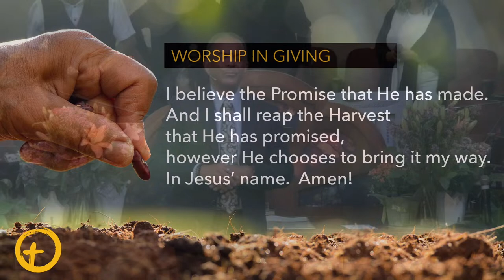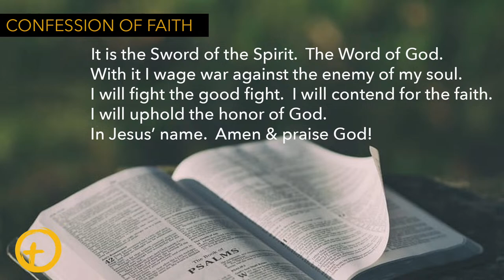"An Upper Room Experience: The promise of power" Part 4" | John 14: 12-18 Friendship Pasadena Church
Streaming live from Friendship Pasadena Church - Pastor Lucious Smith
Pasadena, California